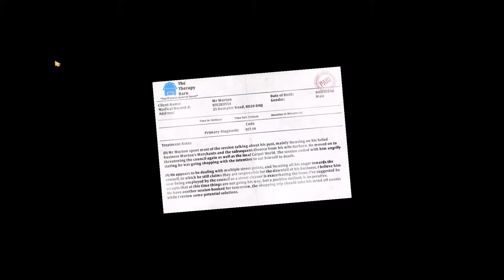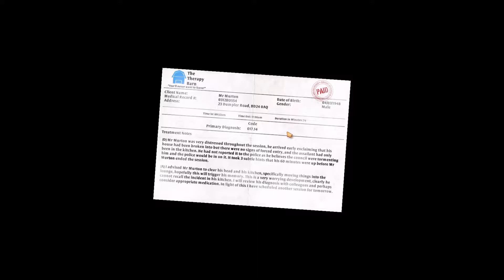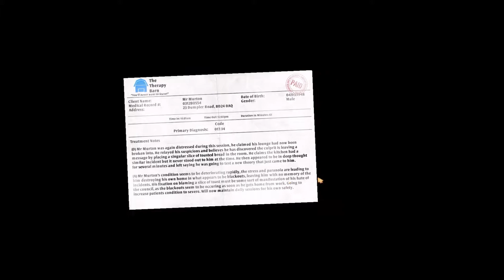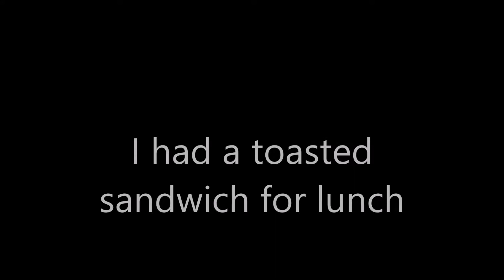GO "COOK" YOURSELF!!!| I Am Bread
Hungry? well don't cook bread, let bread cook itself.

Join the REBELION:

   FACEBOOK: Coming soon (as soon as i figure it out)

All music used is property of anybody else for i did not make it nor claim any ownership of it (so calm down YouTube put the dogs away)